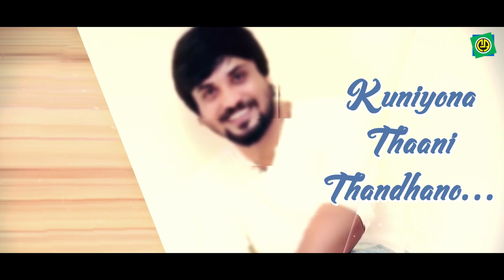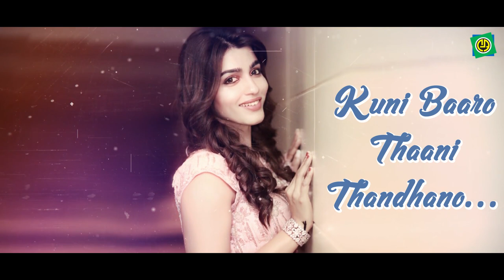Gollayya Gollayya | Santhosh Balraj | Lakshmi Manmohan | Kaviraj | Gurukiran | Kempa | Lyrical Video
Album  : Kempa

Song    : Gollayya Gollayya

Singer  : Lakshmi Manmohan

Lyrics   : Kaviraj